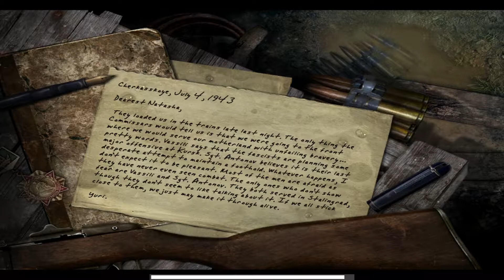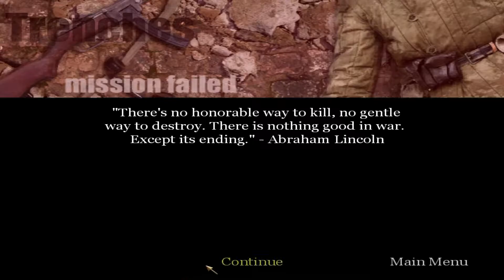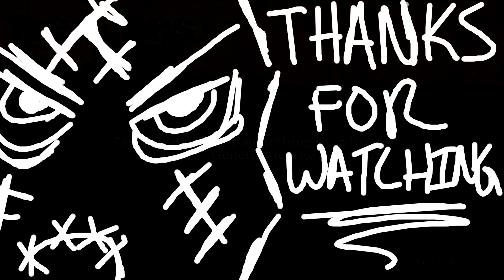(PART 05) [Kursk] Call of Duty: United Offensive DLC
So after playing a few games of CoD: Warzone I decided to come back and play more ww2 Classic Call of duty games again just for the fun of it.